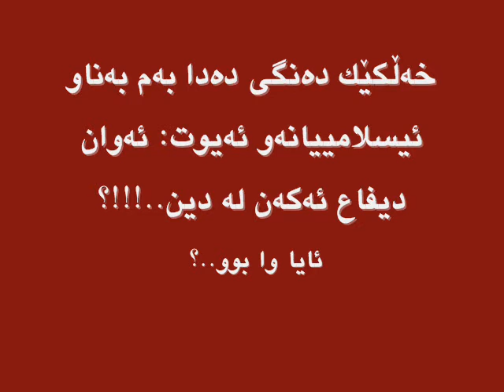فەرهاد سەنگاوى سوکایەتى دەکات بە ئیسلام و بەناو ئیسلامییەکانیش بێدەنگن